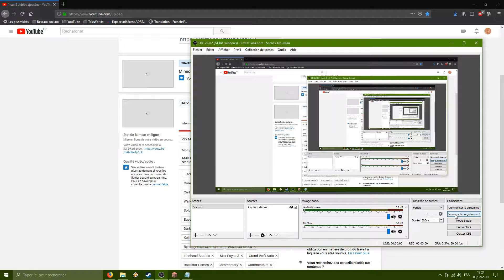Minecraft Story Mode - Partie 6 : Ghast et Nether 1080P JackalGaming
Mon pc :

Nvidia GTX 1060 6 Go GDDR5
Samsung SSD 960 EVO M.2 PCIe NVMe 250 Go
8 Go Ram DDR4